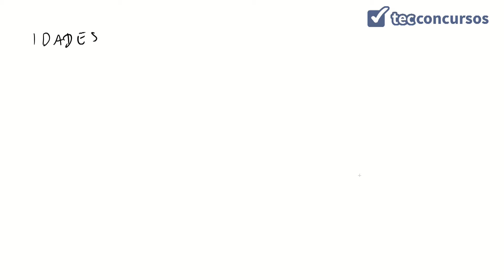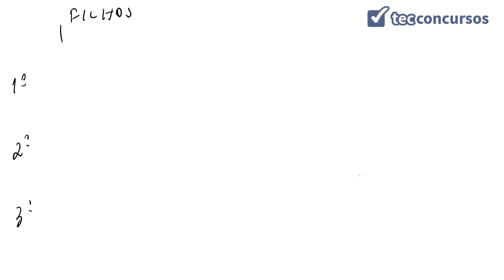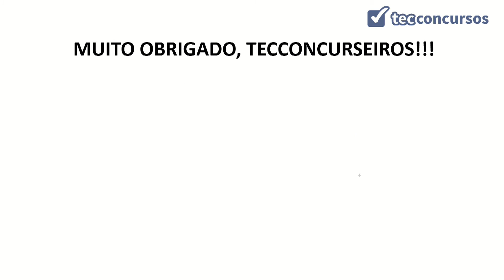07.01. Aula de Grandezas Direta e inversamente proporcionais (Matemática)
Aula grátis e completa de Grandezas Direta e inversamente proporcionais, da matéria Matemática, em que tratamos de questões mescladas entre as duas matérias.